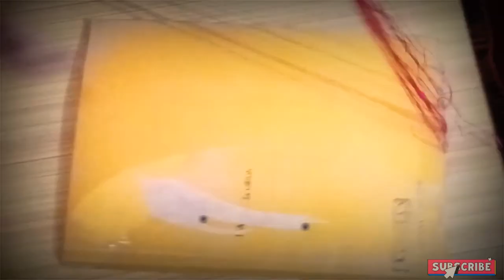How to make Best with Old Bangles | Bangle Art | Craft | Activity | Best Out With Waste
Pencil drawing
Drawing
Drawing for kids
 Drawing sketch
 Painting drawing
 Painting ideas
Shyam ranga
 Art
Painting topic
 Drawing ideas
Drawing activity
ideas
 Easy craft ideas
 Craft ideas
How to
Shyam sir
Sanpaper drawing